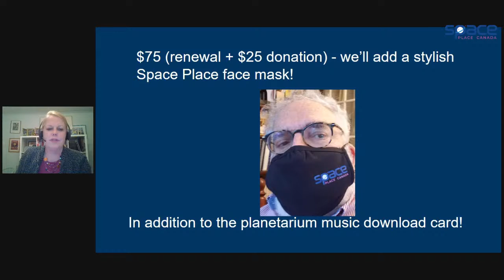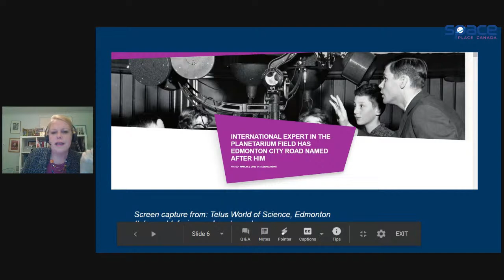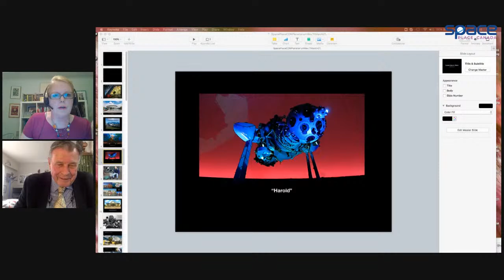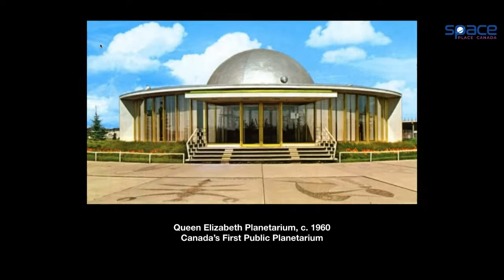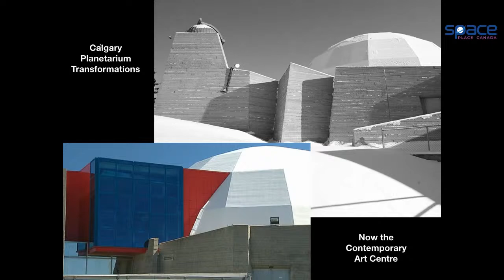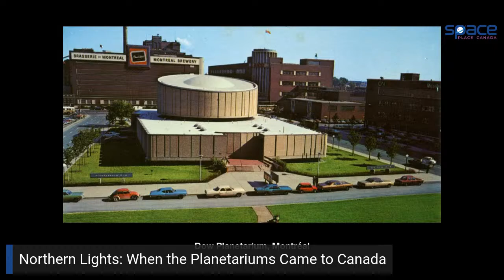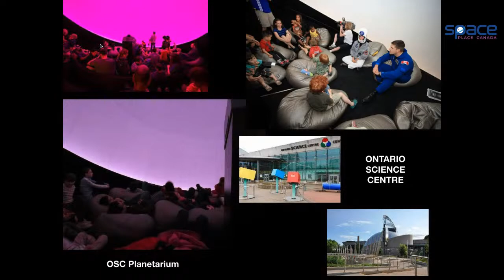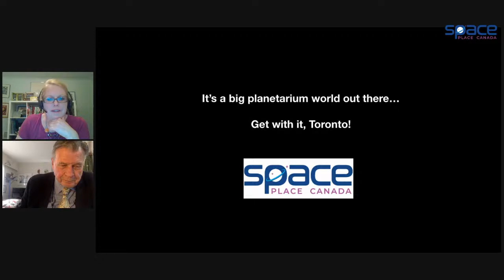Northern Lights - When the Planetariums Came to Canada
A fireside chat with planetarium impresario, Ian McLennan and a look at the proliferation of planetariums in Canada around 1967.